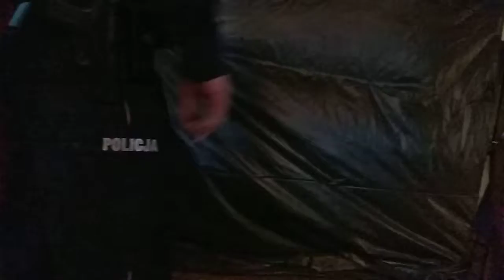2018 10 22 Pierwsza ofiara wyborów w Łodzi Agresja sędz1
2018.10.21 WYBORY 2018-Pierwsza ofiara Wyborów 2018 i Żydówki Hanny Zdanowskiej
Potencjalnym złodziejom treści naszej redakcji (np. Polska press: Express Ilustrowany, Dziennik Łódzki, TVN Gówno 24, żydowska TV TOYA, PAP, "misyjne" Psychiatryczne Radio Łódź ..przypominany iż wszystkie materiały naszej redakcji są objęte Prawem Autirskim. Nieautoryzowane ich wykorzystanie będzie ścigane.
Fałszerstwa Żydówki Zdanowskiej-Napad na komisje - Policjanta i dziennikarza. Sędzia - bandyta Jan Kłossowski.
W niektórych lokalach frekwencja przekroczyła 100%. W protokołach oczywiście nic nie znajdziecie.
W komisji nr. 12 zginęło ..TYSIĄC kart, nie dostali prawidłowych formularzy, a jedynie szkoleniowe, napadł ich sędzia - psychopata (resortowe dziecko, cham nad chamy) Jan Kossakowski (do policjanta musiało przyjechać Pogotowie.
Dziennikarza "Kocham Łodź" trzykrotnie atakowali Żydzi.
- Żydówkę Krawczyk (gwiazdorkę żydowskiej kablówki TV TOYA)
- Żyda z komisji (wywrzaskiwał urojenia prześladowcze, że dziennikarz nie ma prawa pracować w Urzędzie Miasta!) Żydzi jak wiafomo swój szpital psychiatryczny dla osób wyznania mojżeszowego gojom sprzedali (obecny szpital im. Kniaziewicza).
Żydzi w Łodzi (Jehudim wLodz z rabinem Dawidem Grzegorzem Szychowskim) swój szpital psychiatryczny dla osób wyznania mojżeszowego gojom sprzedali (obecny szpital im. Biegańskiego przy ul. Kniaziewicza)
Żydowska telewizja kablowa TV TOYA Gówno 24 nic nie widziała, nic nie słyszała.. choć w UMŁ była...
Napad sędziego - Bandyty - Szantażysty - Urojeniowca z Komisji Wyborczej (resortowego dzidziusia, synalka komunistycznych zbrodniarzy zapewne z manierami menela - rekonwalescenta szpitalap psychiatrycznego) Jana Kossakowskiego o mał onie wyprawiła na tamten świat policjanta.
Ciekawe jak się czuli jego koledzy (jeden z nich był Żydem). Żydówka - zbrodniarka Rezydent Zdanowska planując fałszerstwa i bandytyzm, napadanie nawet dziennikarzy i policjantów na niespotykaną skalę postawiła sobie na dziedzińcu UMŁ radiowóz
Na koniec poniedziałku POwyborczego (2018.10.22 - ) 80% głosów było niewprowadzonych do systemu informatycznego. A plugawy niemiecki szmatławiec Polska press "Express Ilustrowany" wypocił, iż rzekmo Żydówka "wygrała" 70% tami.
W delegaturze UMŁ na Balutach i innych leżą przy wyjściu bezpańskie worki z listami, kartami do głosownia, na pewno już menele zainteresowali się darmową makulaturą(ca 25 gr. / kg,
Albo właściciele domków darmową rozpałką do pieców.
Komisjantom z obwodu nr. 12 dano lewe formularze szkoleniowe, za diabła nie dało rady wprowadzić w dwie rubryki nazwisk aż 8 kandydatów na prezydenta Łodzi.
Urzędniczce UMŁ udało się dopiero po 3 godzinach dojść do skoszarowanych w piwnicy UMŁ czlonków komisji nr. 12.
I Żydówka nie traktuje POlaczków jak bydła?
Przez 1,5 doby nie dostali nawet butelki wody mineralnej!
Musieli sami walczyć z prądem i przynosić sami żarówki. Wykazać się umiejętnosciami mechanika i otwierać zablokowaną urnę. Ściśnięci na powierzchi ca 3 m.2 (czyli toalety) wyborcy mdleli (starsze kobiety), wypełniali listy na plecach meża / żony, ...
Agresywna dyrektorka Przedszkola Miejskiego nr. x przy ul. Pasjonistów 15 atakowała wszystkich dookoła, nie pozwalała np. "włóczuyć siępo sali", a kumpla Żydóki - obserwator - Męża Zaufania z PO Piotra Szablewskiego sadząła na swoim biurku.
W końcu cał komisję wyrzuciła za drzwi! Uciekali tylnym, kuchennym wyjściem.
Nawet na Białorusi, czy Korei Północnej tak ni fałszują wyborów. A to Podobno reżymy, a POLaczki w Unii są...
Całości cyrku, bandytyzmu i fałszerstw, traktowaniu wyborców i komisji jak bydła przyglądała się cały czas wsPOmniany "Mąż Zaufania", czyli POciotek Skazanej Żydówki - Szablewski.
nie miał żadnych uwag, nic do protokołu nie wpisał. Nawet tego, że zginęło TYSIĄC kart do głosowania.
Toż nawet czeski Jelinek ma tylko 60%!
Żydówka Zdanowska nie da rady wypić tego piwa, które sama nawarzyła.
Dla Żydówki - Talmudowej Rezydent Łodzi Hajki Zdanowskiej Polacy to BYDŁO.
Tak wyglądała praca w jednym z lokali wyborczych i traktowanie członków komisji.
Przewodnicząca pierwszej zmiany chyba pójdzie na zwolnienie lekarskie z powodu kręgosłupa, agresywna złośliwa kierowniczka przedszkola miejskiego nr. 15 (ul. Pasjonistów 15 Teofilów) - fanatyczka Żydówki Zdanowskiej nie dala jej nawet krzesła z sali zabaw dzieci. Ani normalnego, dorosłego fotela z jednego z dwóch swoich sekretariatów, czy innego.
Pani przewodnicząca komisji z materiału redakcji musiała przynieść swoje żarówki  i walczyć z prądem...
Żydówka Zdanowska, Rezydent Łodzi dalej hołduje maksymie swojego guru mentalnego towarzysza Bieruta:
- "Władzy raz zdobytej NIGDY nie oddadamy"
Potem swoje kryminalne metody Skazana Zdanowska realizowała w komisji w Urzędzie Miasta Łodzi napadając trzykrotnie, szantażując członków jednej z komisji. Napadła nawet policjanta - musiało interweniować Pogotowie oraz ...policja